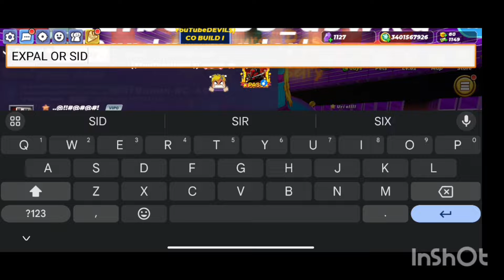I GOT RR WAND FOR OVERPAY IN 🤑💵 RICH TRADE SYSTEM IN SKYBLOCK BLOCKMAN GO ENJOY VIDEO